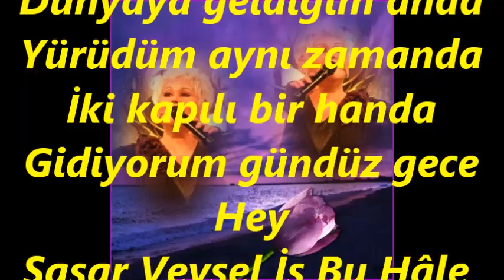Sevval İLÇİ ŞENTÜRK-Uzun İnce Bir Yoldayım (HİCAZ)R.G.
SOLİST:
*SEVVAL İLÇİ ŞENTÜRK*
VİDEOYU YAPAN
*RECEP GAYRETLİ*
GÜFTE: AŞIK VEYSEL ŞATIROĞLU
BESTE: AŞIK VEYSEL ŞATIROĞLU
YÖRE: SİVAS ŞARKIŞLA
MAKAM: UŞŞAK
NEY TAKSİMİ: Umut ŞENTÜRK
Uzun ince bir yoldayım Gidiyorum gündüz gece
Bilmiyorum ne haldeyim Gidiyorum gündüz gece
Dünyaya geldiğim anda Yürüdüm aynı zamanda
İki kapılı bir handa Gidiyorum gündüz gece Hey
Şaşar Veysel İş Bu Hâle, Gah Ağlaya Gahi Güle
Yetişmek İçin Menzile, Gidiyorum Gündüz Gece Hey.